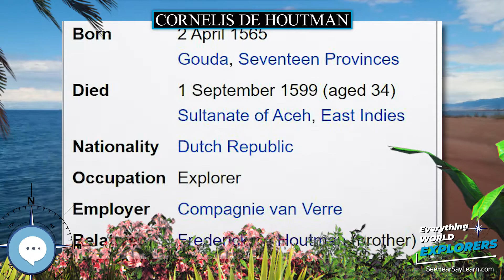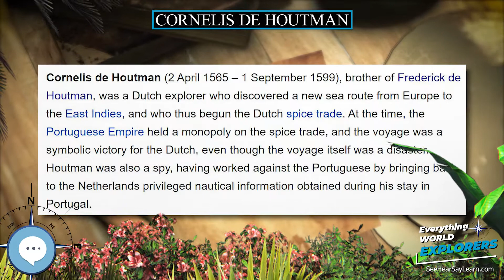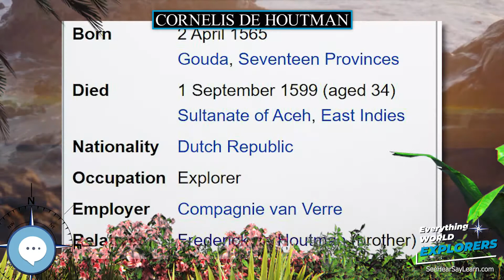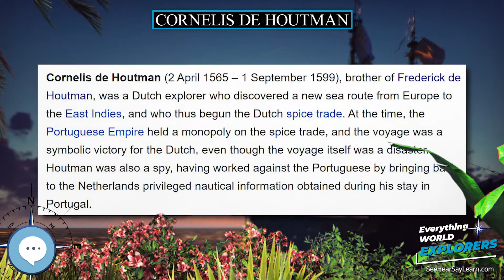Cornelis de Houtman 🗺⛵️ WORLD EXPLORERS 🌎👩🏽‍🚀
Cornelis de Houtman (2 April 1565 – 1 September 1599), brother of Frederick de Houtman, was a Dutch explorer who discovered a new sea route from Europe to the East Indies, and who thus begun the Dutch spice trade. At the time, the Portuguese Empire held a monopoly on the spice trade, and the voyage was a symbolic victory for the Dutch, even though the voyage itself was a disaster. Houtman was also a spy, having worked against the Portuguese by bringing back to the Netherlands privileged nautical information obtained during his stay in Portugal.

Levitating Globe
Antique Globe on a Stand